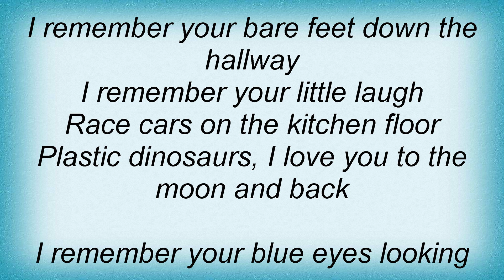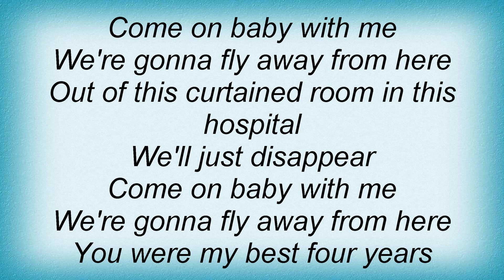Taylor Swift - Ronan Lyrics